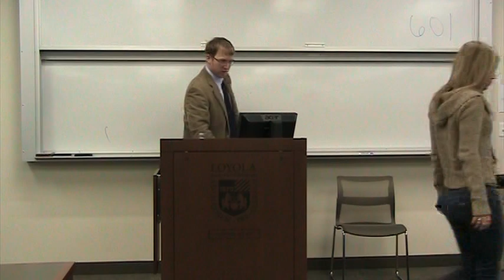Kontorovich v. Jafri (1st Part) (Pizza Break from 7:30 - 11:55)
Eugene Kontorovich and Omar Jafri debate Israeli settlements from the perspective of international law.  The debate was held on 4/15/13 at Loyola University Chicago's School of Law.